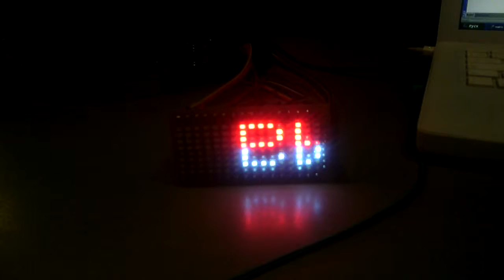STM8L + LED MATRIX 16x8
Управление тестовой матрицей с динамической индикацией.